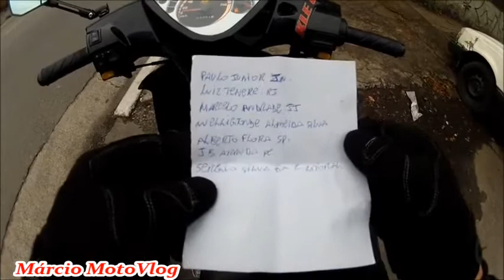Saindo Do Trabalho-Atençao Redobrada Todo Cuidado é Pouco-Salves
RECOMENDO ESSES CANAIS, SÃO MUITO BONS
Eri Moto Filmador Rj ::.